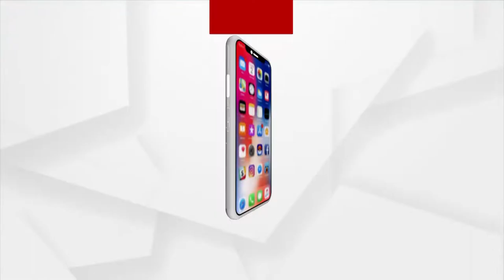ବରିଷ୍ଠ ଅଧିକାରୀଙ୍କ ଉପସ୍ଥିତିରେ ଚାଲିଛି ମରାମତି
ଭୁବନେଶ୍ବରରେ ଟ୍ରେନ୍ ଲାଇନଚ୍ୟୁତ ହେବା ଘଟଣା । ବରିଷ୍ଠ ଅଧିକାରୀଙ୍କ ଉପସ୍ଥିତିରେ ଚାଲିଛି ମରାମତି ।